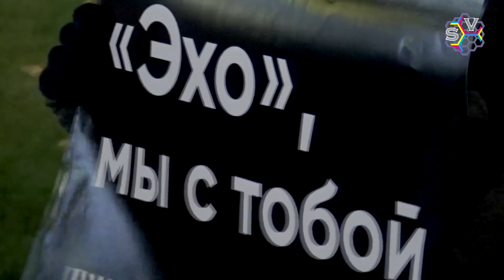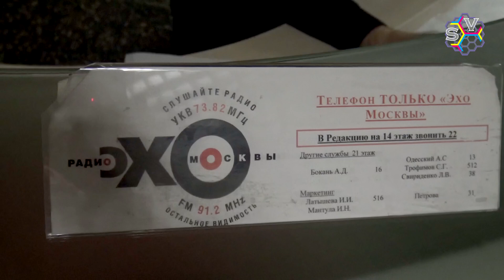Таня, держись! Пикеты у Эхо Москвы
Сегодня у офиса радиостанции Эхо Москвы прошли пикеты в поддержку журналистки Татьяны Фельгенгауэр , на которую было совершено нападение. Сейчас она находится в больнице в искусственной коме после проведенной операции.